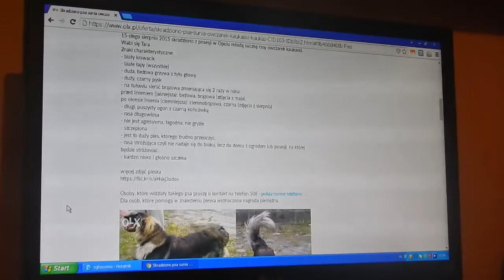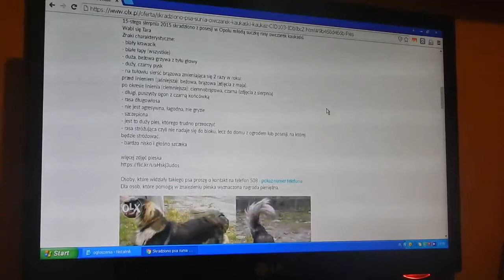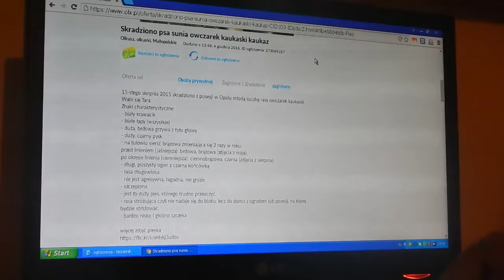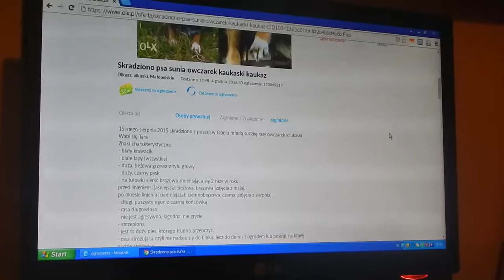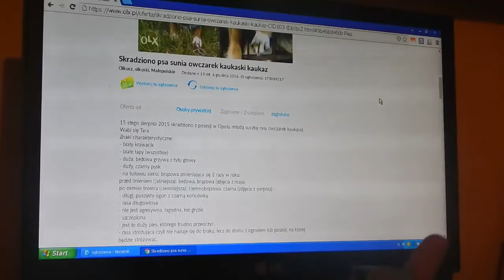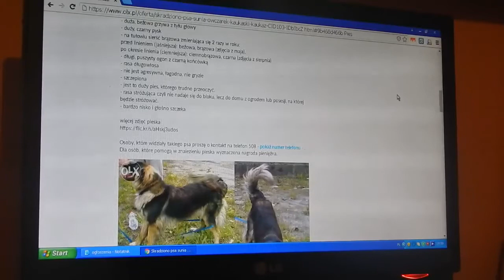Porwany Pies XD :) Thesnopek wkręca ludzi #6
Siemaneczko !
Kolejny filmik z serii wkręcania ludzi!!Zapraszam do oglądania możecie w komentarzu podać jakiś numer znajomego i napisać po krótce napisać jakieś info o nim i o czym mam go wkręcić a na pewno go wręcimy :) Pozdramiam :)